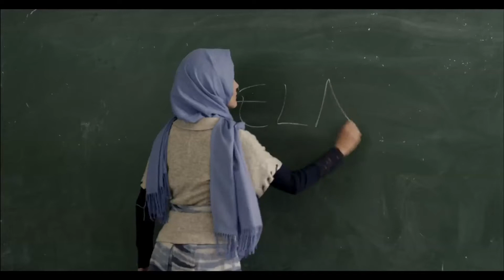Selam - Film fragmanı